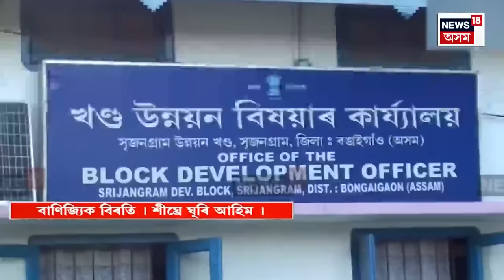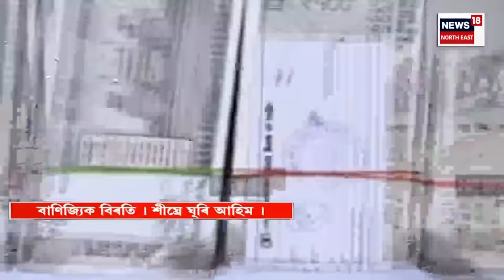Jorhat HIV Case | যোৰহাটৰ শিশু পৰ্যবেক্ষণ-গৃহত HIVৰ সংক্ৰমণ | ১৩ গৰাকী কিশোৰৰ দেহত HIV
Jorhat HIV Case | যোৰহাটৰ শিশু পৰ্যবেক্ষণ-গৃহত HIVৰ সংক্ৰমণ
১৩ গৰাকী কিশোৰৰ দেহত HIV
আঁৰৰ কাৰণ বিচাৰি NEWS18ৰ অভিযান
HIV সংক্ৰমণৰ প্ৰকৃত তথ্য বিচৰাৰ প্ৰয়াস
যোৰহাটৰ দল-সংগঠনৰ মাজতো হাহাকাৰ
কিশোৰৰ মাজত HIV সংক্ৰমণ কিমান ভয়াৱহ?

n18_live